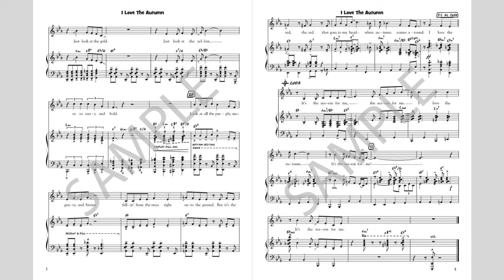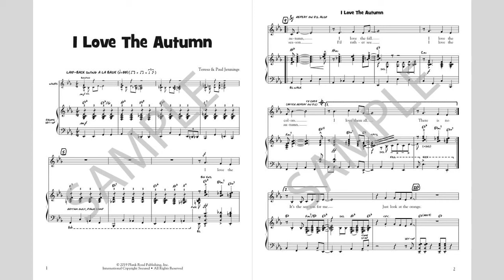I Love The Autumn - MusicK8.com Page Turner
by Teresa and Paul Jennings - There's just something about the array of rich, beautiful colors in the autumn that lifts our spirits and makes us want to smile. Set in a laid-back big band swing style (a la Count Basie), this song is just so much fun to sing! And as always, Paul's stellar jazz orchestration on the recording does not disappoint. The song is all unison, fairly easy, and reinforces your students' ability to swing whether they know it or not.